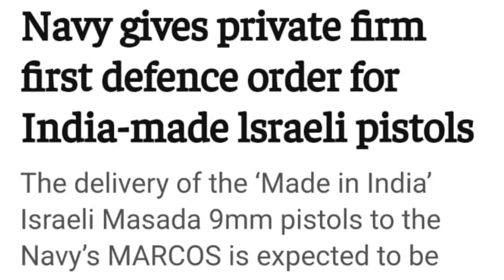Indian Made Masada 9mm Pistol For MARCOS Commando | PLR Systems Made 9mm Masada Pistol |Defence News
अभ्यास CDS II 2021: Marathon Series for upcoming CDS II 2021 Exam on 14th November 2021.

Study from this free Marathon series on Youtube. Everyday One Subject starting from 6PM.
In today's Marathon Class, Sharad Mudgal Sir will go live at 6PM and cover GK.

Indian Made Masada 9mm Pistol For Marcos Commando | PLR System Made 9mm Masada Pistol | Defence News India | Defense News
In this Video we told about PLR Made Masada 9mm Pistol For Indian Navy Elite Commando Known as MARCOS Commando and PLR System is the Joint Venture between Indian Company Adani Group and Israeli Weapons Industry and Masada 9mm Pistol is made IWI and Made PLR in india and Masada Pistol Selected by Indian Defence Ministry for Marcos Commando and 500 Masada Pistol will be buy by Indian Navy And these Masada Pistol will be Made in India and this is really a good News for us
Your Query:-
Israeli Made Masada Pistol for MARCOS
Massada 9mm Pistol
IWI Made 9mm Masada Pistol
PLR made 9mm Masada Pistol
Defence News
Defence gyan
Defence Update
Defense News
Defence Update
Top defence News
Top defence update
Top Defence News
Defence Update
Latest Defence News
Defense News India

Boya Mic=
Rifle Cover=